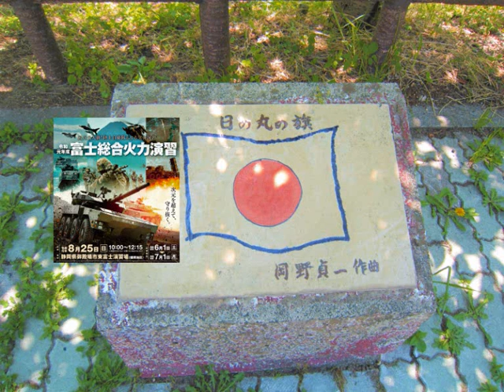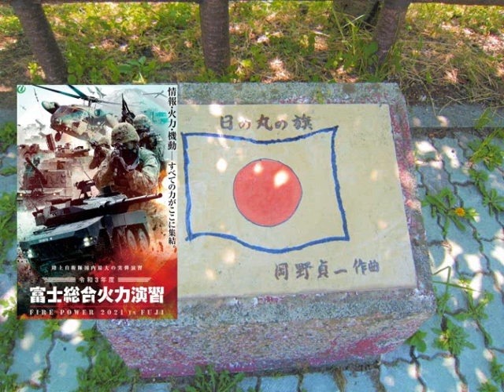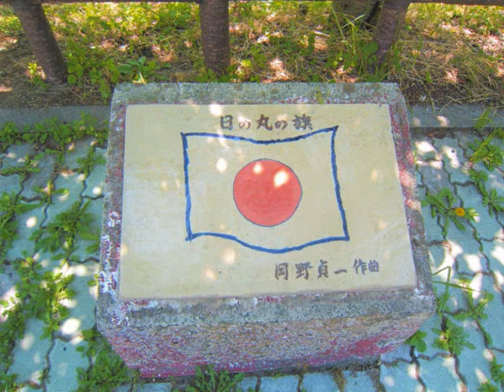行進曲第1番（私の作曲）Marching music No.1 （my composition）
行進曲第1番（私の作曲）
Marching music No.1 （my composition）